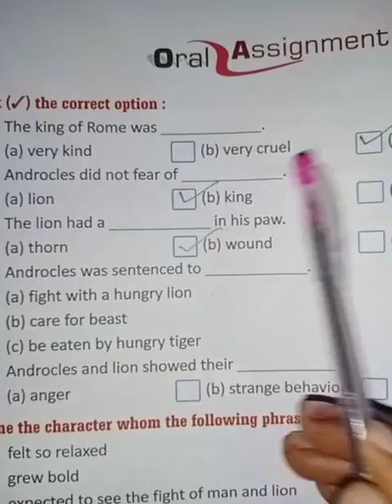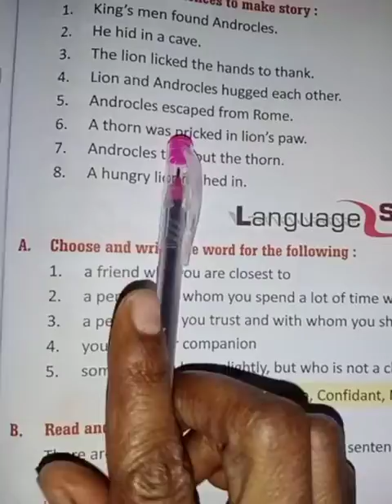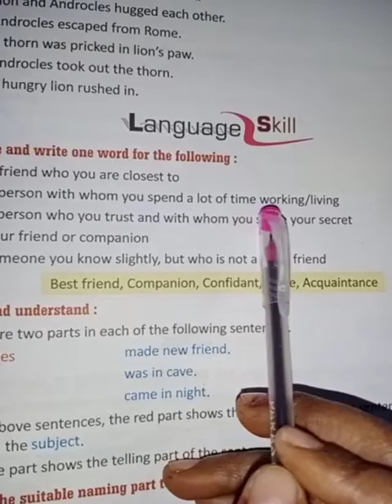Class -3rd Subject -English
Subject-English Explaination of Chapter-15 Androcles and the lion Word meaning ,Exercise and question &answers.